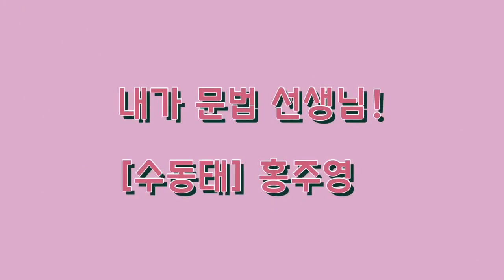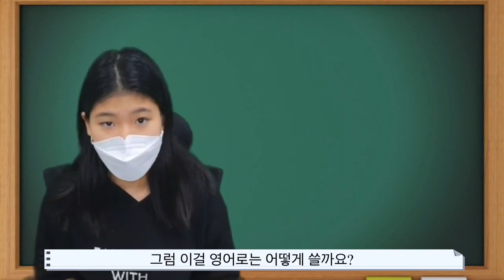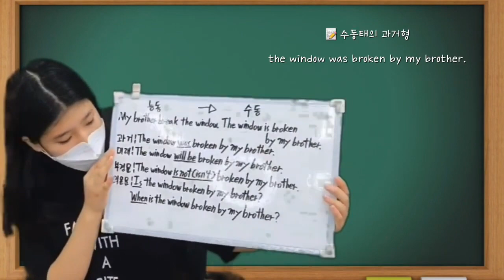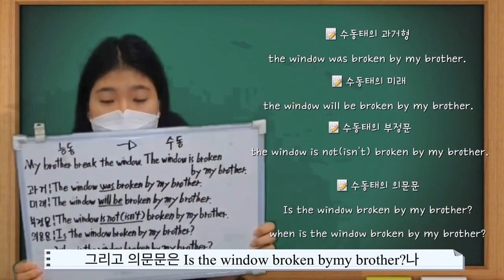[제3회 해법영어 스피치 콘테스트]중등부문 우수상_홍주영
[제3회 해법영어 스피치 콘테스트]
▶중등부문 우수상
 스마트해법영어 이도교실
중학교 3학년 홍주영 학생을 소개합니다!

▶스마트해법영어 천동플러스교실 위치
 제주 제주시 구남로4길 8-11 상가 1층 101호